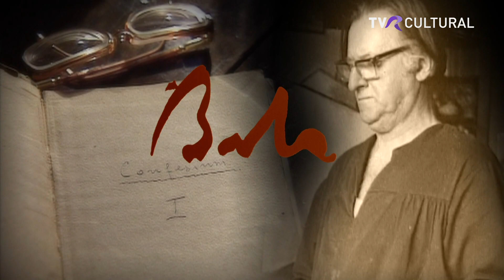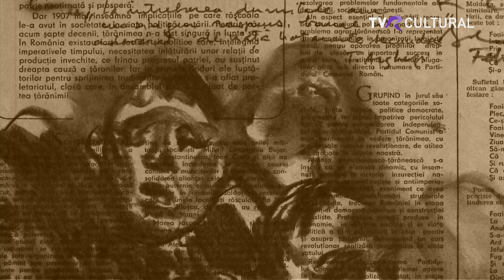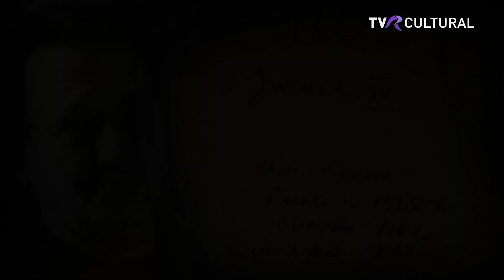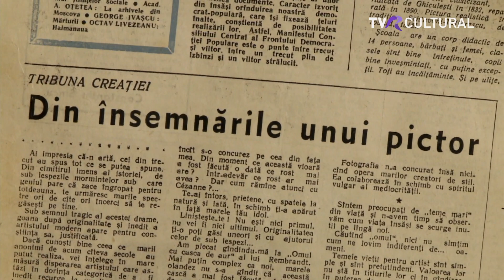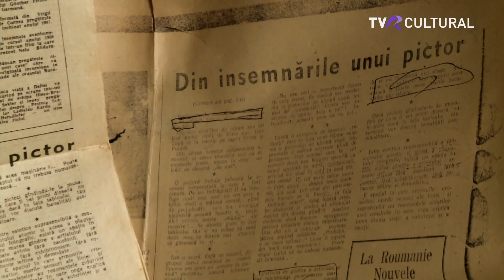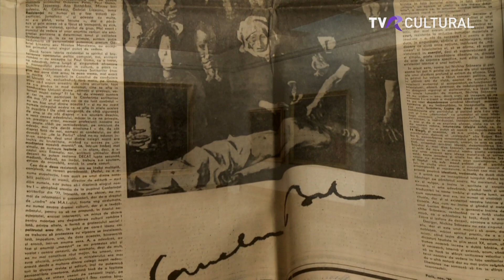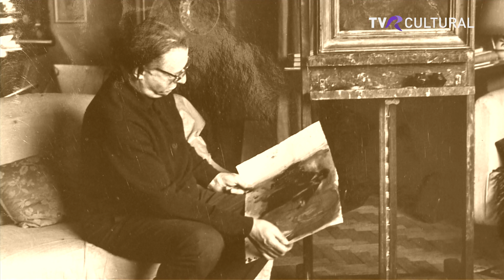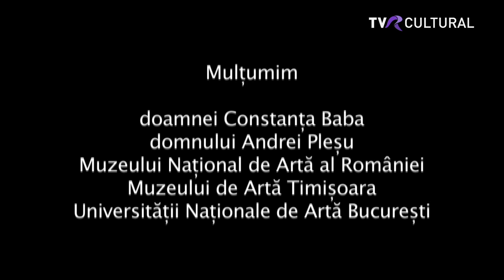Rezistenţa prin cultură: Corneliu Baba - Libertatea acidă a singurătăţii (@TVR Cultural)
Ediţia emisiunii Rezistenţa prin cultură din anul 2015, difuzată luni, 16 ianuarie, la TVRCultural.

Deşi a avut o perioadă de creaţie ce s-a conformat parţial realismului socialist, Corneliu Baba a rupt legăturile sale cu puterea comunistă, retrăgându-se în arta neimplicată politic, rezistând tentaţiilor oferite de aceasta.